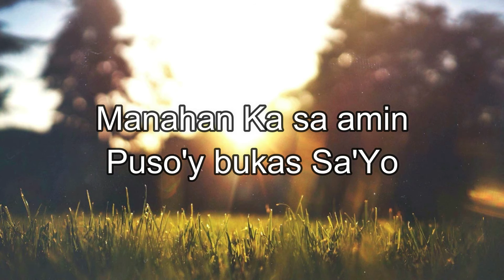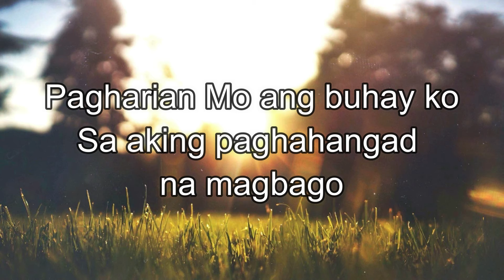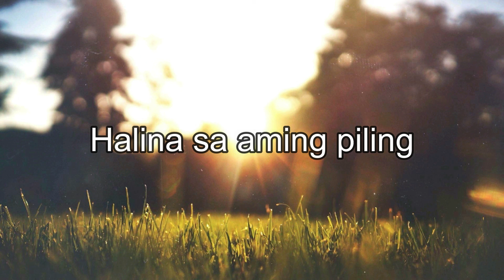Halina Panginoon (Halina o Hesus) - Instrumental (Backing Track)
Instrumental Cover By: JB Tugano